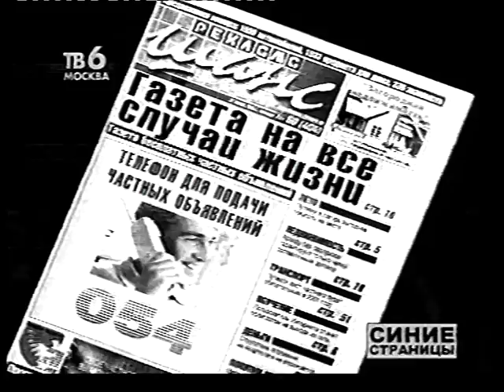Синие страницы. Ночной разговор у Алексея Лушникова. гость Иван Краско (ТВ-6 Москва)(2000)[VHS]